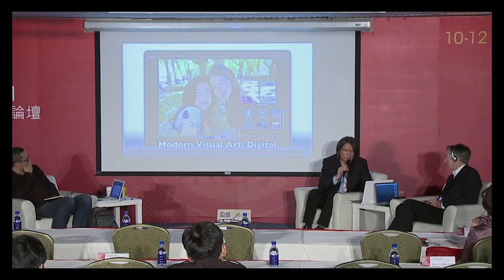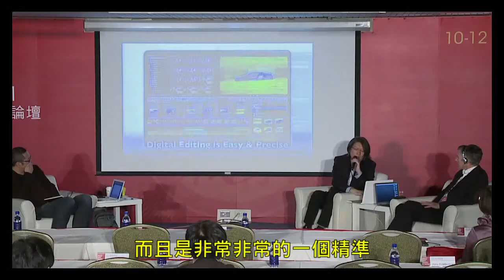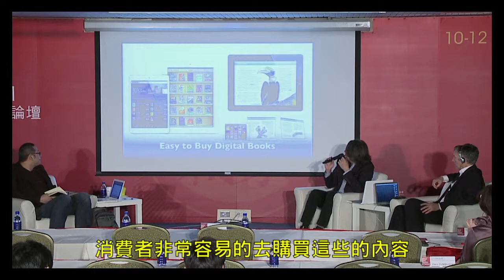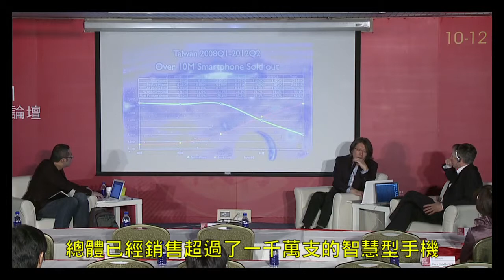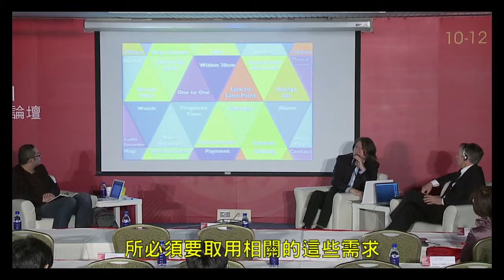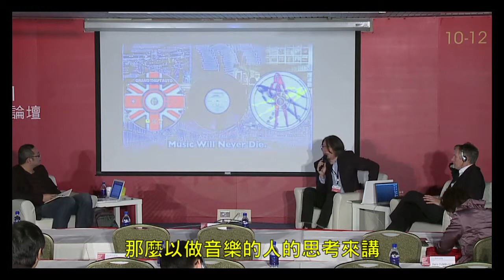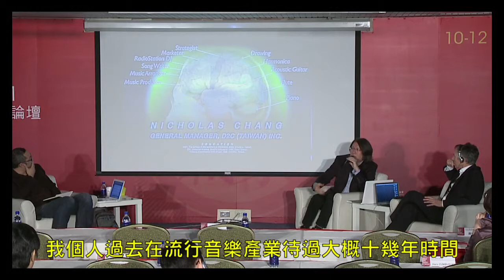藝術與行動通訊裝置中的新媒體 (4/7) - 2012 台北藝術論壇 Art Taipei Forum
講  者：
張詒銘｜日商帝禧股份有限台灣分公司總經理
沃夫•黎瑟｜德國Digital Art Museum﹝DAM﹞負責人
主持人：
蔡宏賢｜Dimension+ 創意總監

Honored guest speaker:
Nicholas CHANG｜General Manager of D2C (Taiwan) Inc.
Wolf LIESER｜Director of Digital Art Museum﹝DAM﹞, Germany
Moderator:
Escher TSAI｜Creative Director of Dimension+